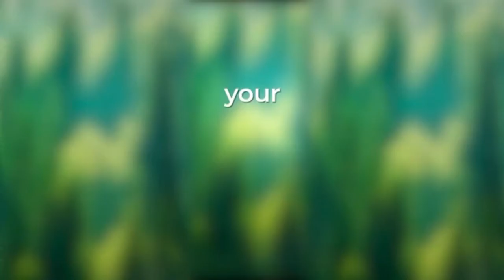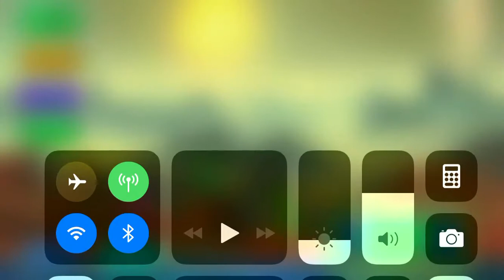I’m playing scary green grandpa alien